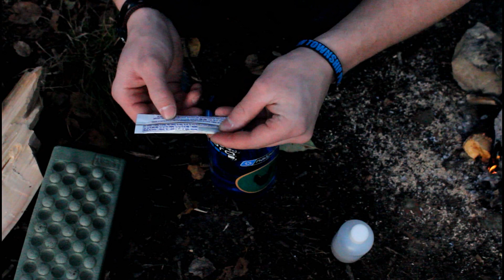Bushcraft Skills, Bow Drill Fire, and Campfire Cooked Steak!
Hello Folks, Graham Outdoors here with another video. I went out to the wilderness for a day practiced some bushcraft skills. I then started a campfire using a bow drill set, and later cooked an amazing steak with montreal steak spice over open flames.